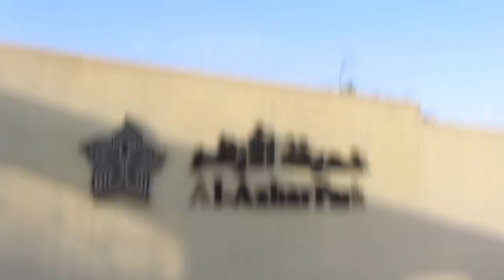CAIRO - Al Azhar Park [wara wiri Al-Azhar Park]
a short visit to al-Azhar Park Cairo, a green area over an outstanding landscape of Egypt.